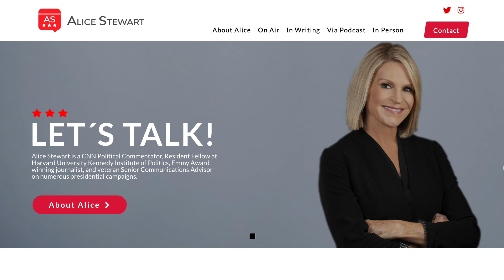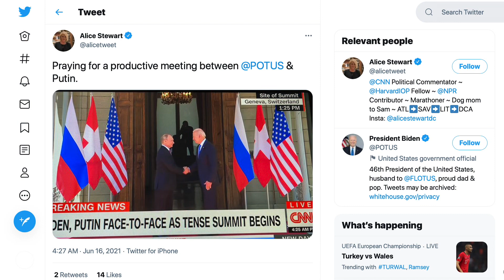Alice Stewart on America Trends with Mary Burt-Godwin